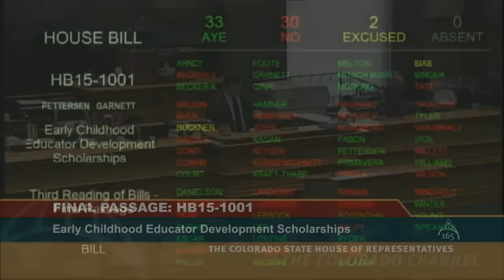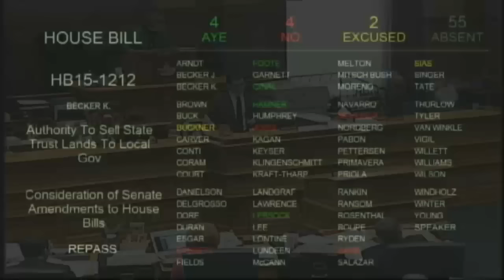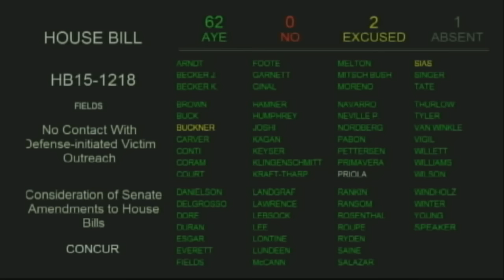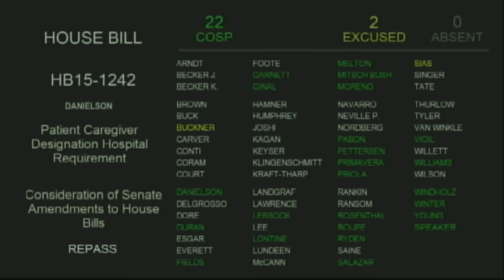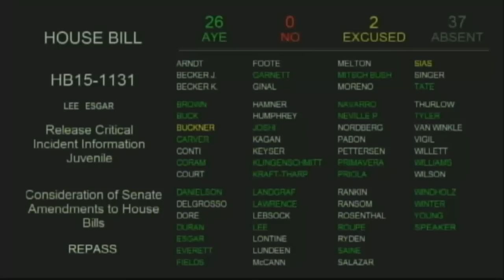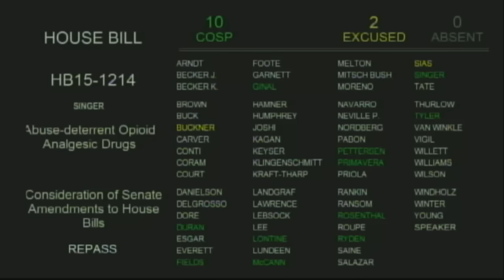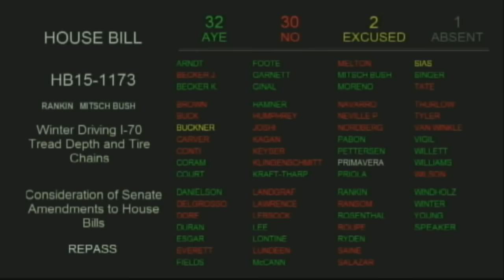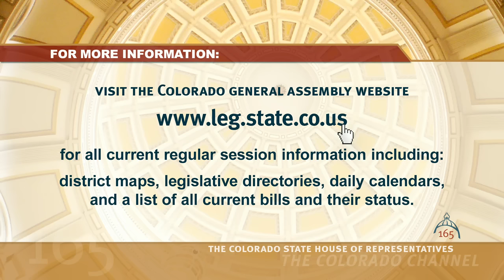Colorado House 2015 Legislative Day 106